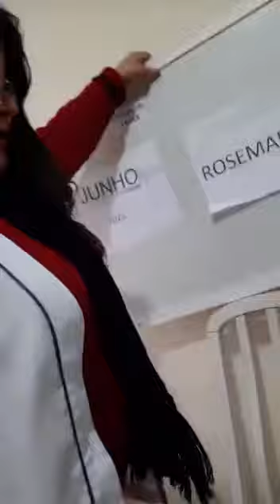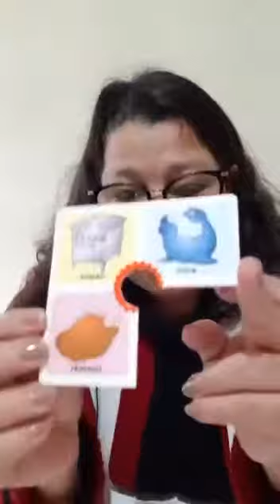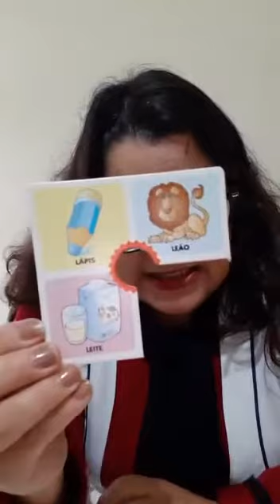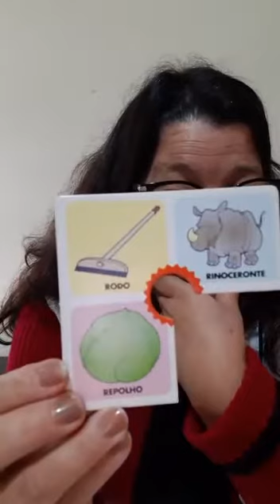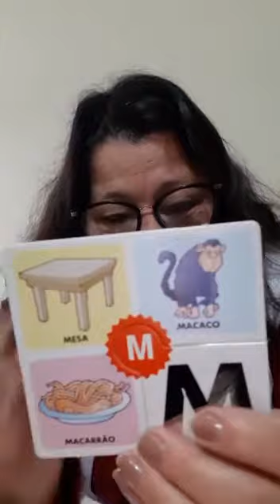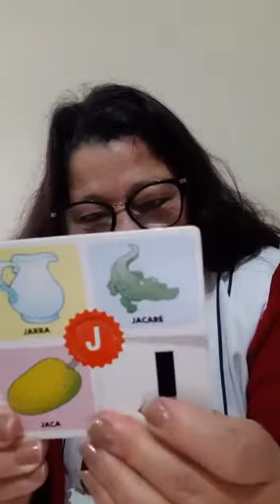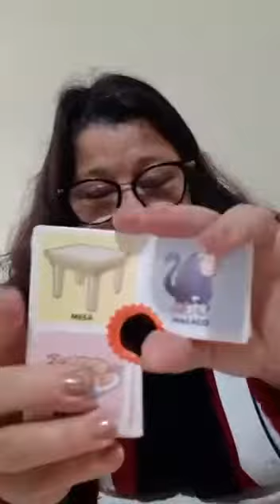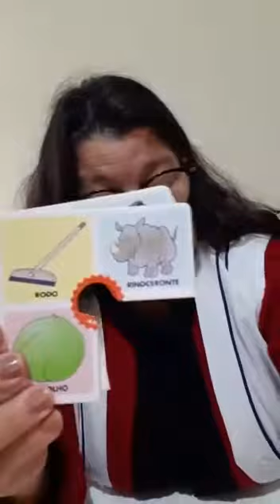PROFESSORA ROSEMARI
21.6 manhã